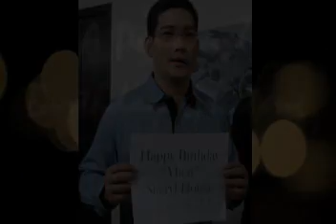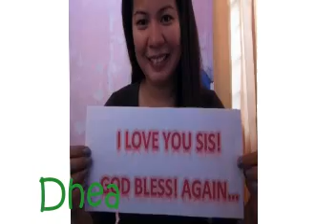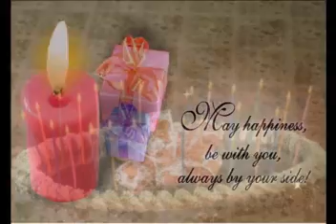Surprise video presentation for ate sheryl .mp4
artist birthday message